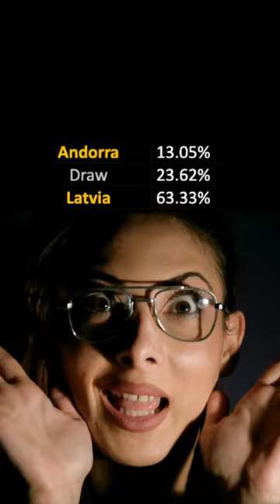Andorra vs Latvia prediction - Football betting tips